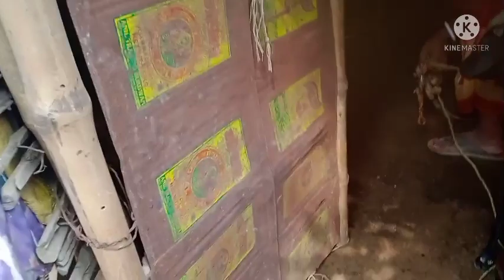Aj abr mathe giye ki ki korlam/bangla vlog@krishnakoli770 daily vlog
Aj abr mathe giye ki ki korlam/bangla vlog‎@krishnakoli  daily vlog